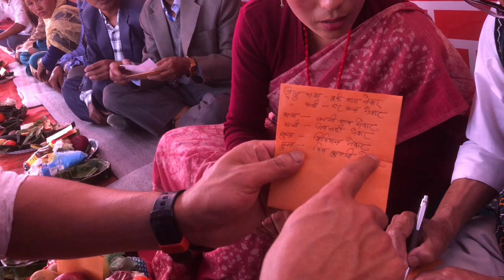First Time In Sikkim NEWAR (Pradhan) Ko Pooja at soreng District